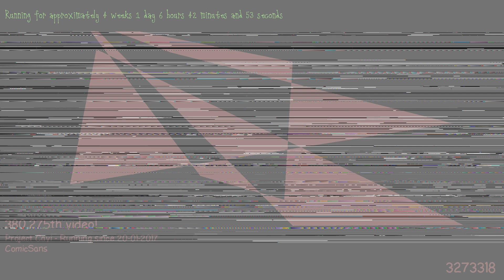1487479624 - Webdriver Cavi - H